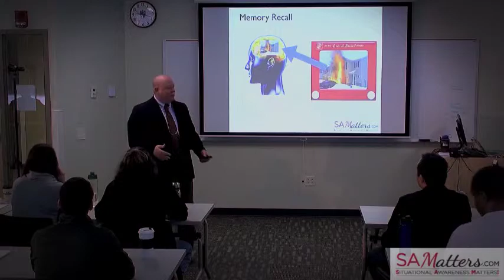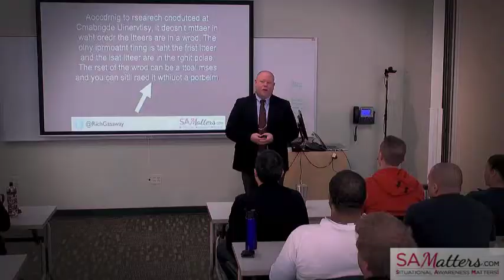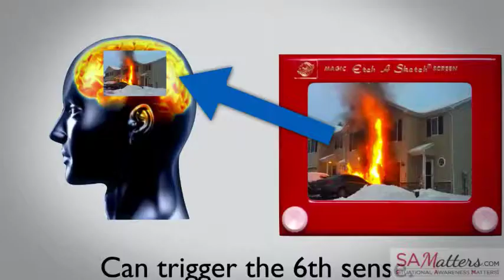High Reliability Organization Processes. (SAM 276)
This episode explores the processes used by high reliability organizations.

Description
There's a lot being talked about these days about the concept of high reliability organizations (HROs). The concept is being embraced by many hospitals
throughout the United States and, arguably, for good reason. The principles of highly reliable organizations have direct application to first responders. This episode focuses on helping you understand the processes used by high reliability organizations.

Get connected with SAMatters

Midwest Fire
MidwestFire.com